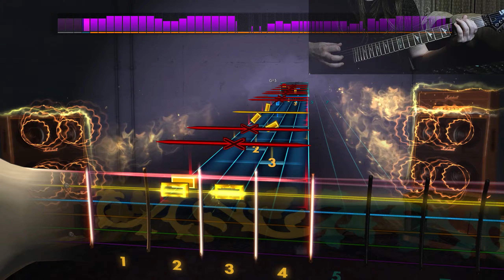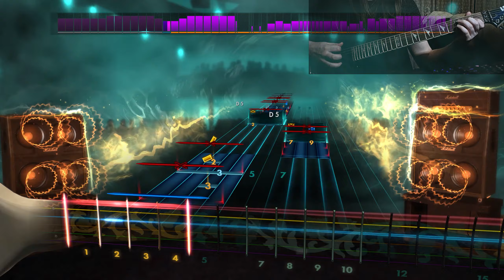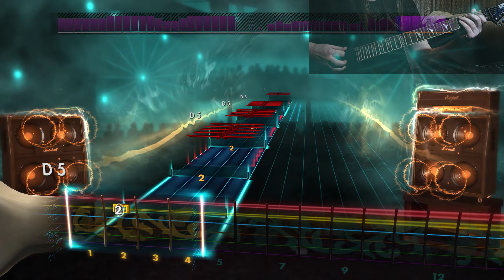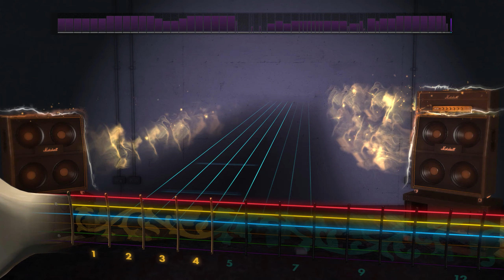Bullet For My Valentine - Eye Of The Storm - Rocksmith Lead 1440p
Guitar: ESP LTD M Series M-330R-FM STBSB.

Type of song: CDLC

Custom made by: xanekill

Tuning: D Standard